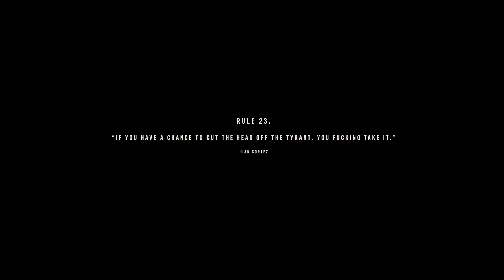Far Cry 6 Gameplay Walkthrough Part 6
Join us for an exciting Far Cry 6 gameplay walkthrough in Part 1 of our series! Immerse yourself in the action-packed world of Far Cry 6 and follow along as we embark on this thrilling adventure.

The Fast and the best walkthrough you can find on youtube.